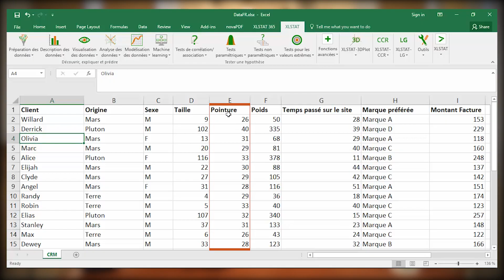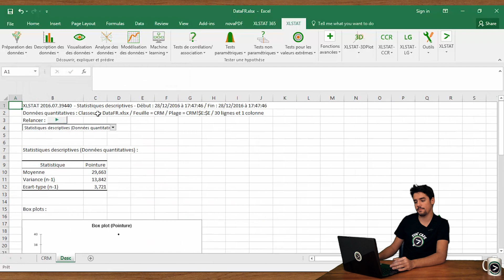#02 Moyenne, Ecart type et Variance dans Excel avec XLSTAT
Voici quelques chiffres qui permettent de résumer des variables quantitatives : la moyenne, l'écart type et la variance.

Stat Café – Question du jour est une émission visant à développer convivialement et rapidement des fonctionnalités statistiques simples ou complexes avec applications dans Excel et XLSTAT, en s’appuyant sur des exemples métiers concrets.
En totale interaction avec vos besoins, n'hésitez pas à glisser vos questions dans des commentaires. Nous serons ravis d’échanger avec vous.

Crédits :
Production : Addinsoft
Réalisation & Montage : Nicolas Lorenzi
Script : Jean Paul Maalouf